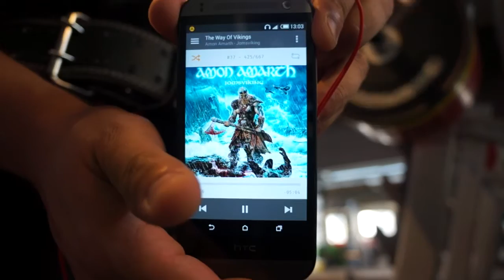Viking squat challenge - record 210kg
Heavy Bro! Výzva Goblinovi v dřepu, snad se nám při tomhle nezlomí :D